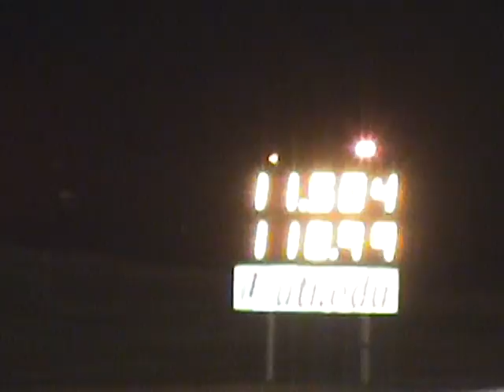Sacramento Raceway 10-29-2011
Grudgefest test and tune 1970 Chevy Camaro 11.88 et